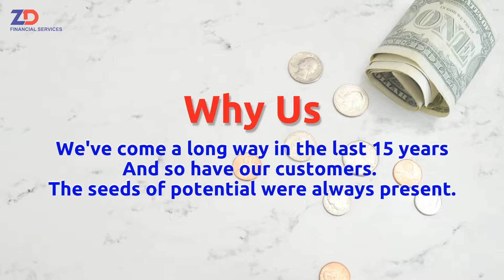ZD Financial Services - Hindi